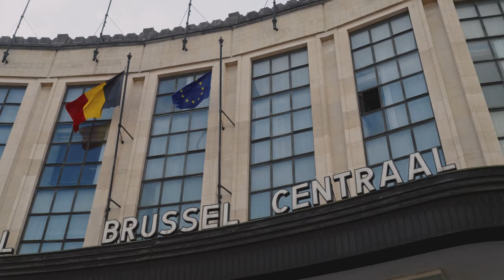Travailler comme agent de gardiennage à la BNB - Werken als bewakingsagent bij de NBB